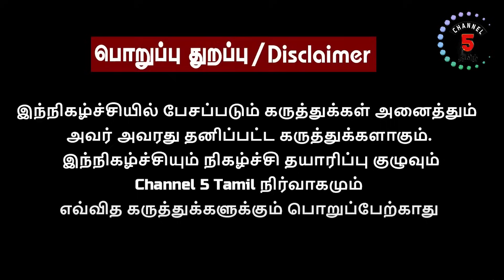கேலோ இந்தியாவை பங்கம் செய்த ஜாம்பவான் | Jambavan | Channel5tamil